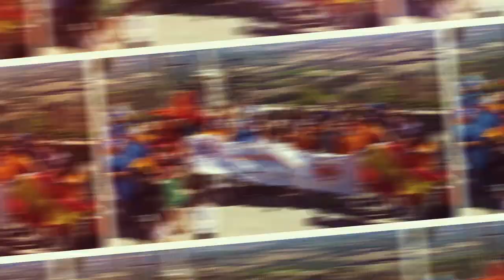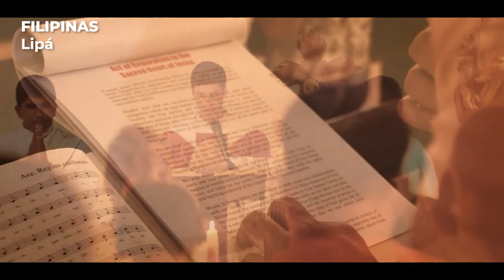Aventura Misionera (Ep. 109) ESCAPULARIOS, Sagrado Corazón GRECIA, Noche Heroica, ORATORIO...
Querida Familia Religiosa,

¡Bienvenidos al episodio 109 de Aventura Misionera! ✈️

Esta semana les compartimos:
- Santuario del Sagrado Corazón en GRECIA
- Festejos de la Virgen del Carmen
- Jornada de Jóvenes en Alemania
- conclusión de la Misión Popular en Cabanaconde, Perú
- oratorio de verano en TURÍN, Italia

Novità!  Ora abbiamo i sottotitoli in italiano! 👍